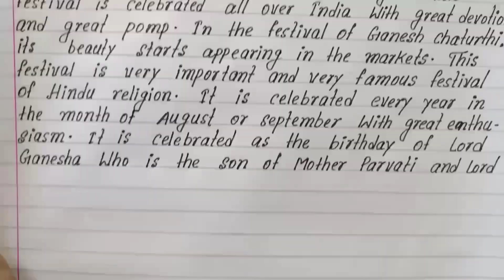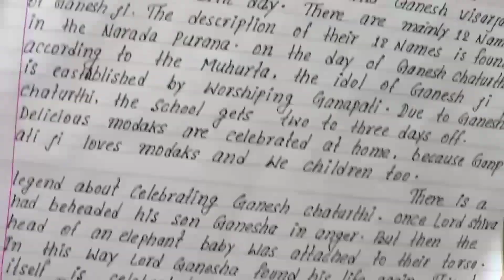Ganesh Chaturthi essay writing | simple english essay on Ganesh Chaturthi | Write Easy short essay